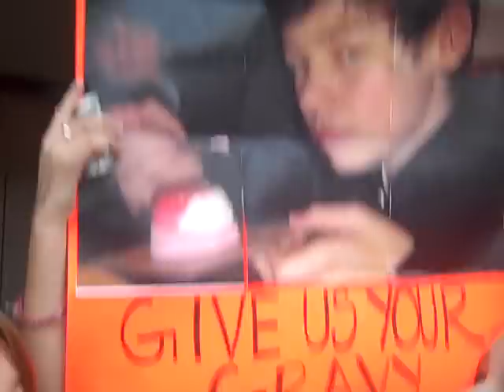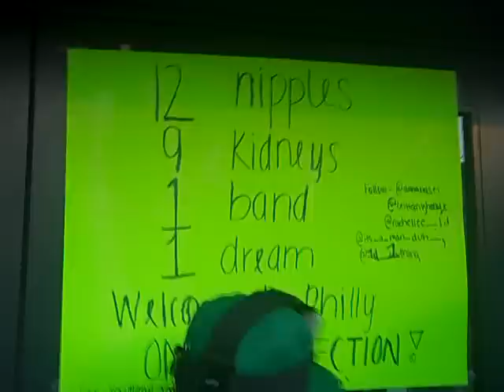One Direction Fans Outside at Saturday Night Online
Here's what's goin down here Outside the Saturday Night Online Studios...waiting for One Direction to arrive!